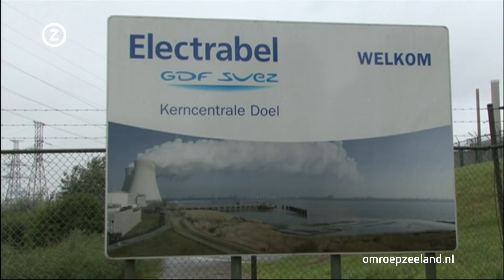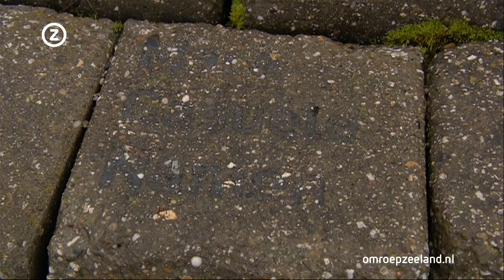Zeeland Nu vrijdag 5 februari 2015